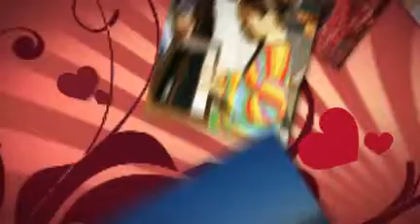Berguzar Korel 2010 by:Cema-r